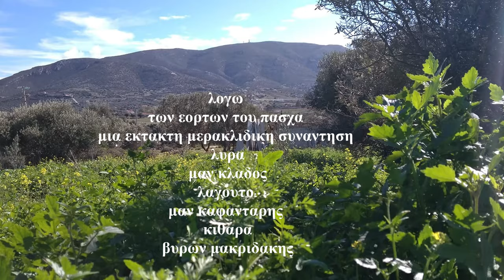Κρυφα κρυφα θα σαγαπω &Ο ΜΠΕΤΟΒΕΝ Μαν Κλαδος Μαν Καφανταρης Βυρων Μακριδακης Λογω εορτων του πασχα